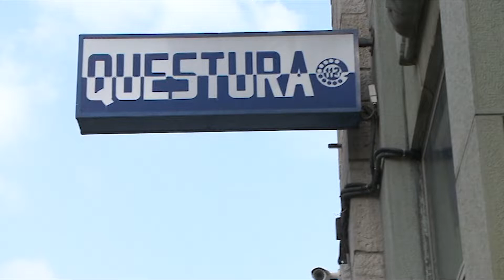Etg - Fuochi d’artificio, controlli della polizia e consigli per evitare incidenti